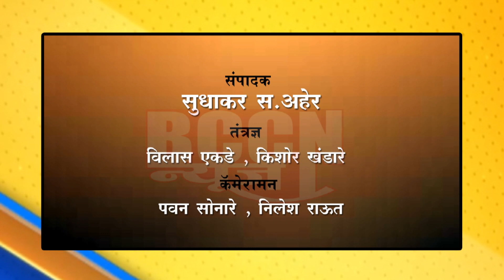चिखली : पावने चार लाख रुपये खर्चून बनवीला चक्क सोन्याचा मास्क